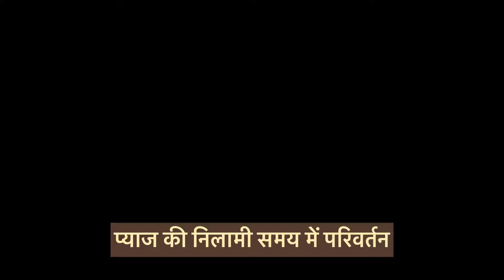24 May 2024 प्याज नीलामी समय में परिवर्तन। Ratlam Mandi Change in onion auction time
Change in onion auction time.